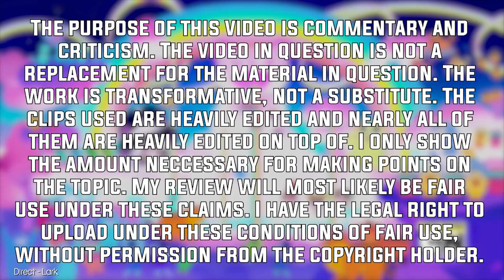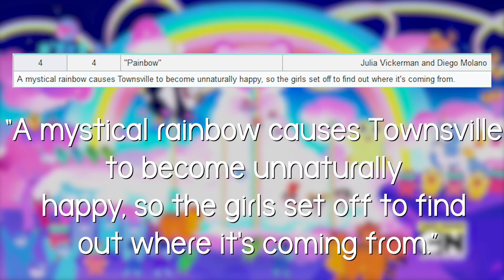How I'd Write (with Shadow Streak) | Painbow | Powerpuff Girls (2016) | Alpha Jay Show [94]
If you read my description, let me know: Did you like this powerpuff girls 2016 painbow episode review and want more powerpuff girls 2016 episode review videos!
▶ Season Four Of The Alpha Jay Show!
SERIES SUMMARY
SHOW SUMMARY
In this reboot of the classic Cartoon Network series, the Powerpuff Girls return to protect Townsville from villains who want to take over the metropolis. Sisters Blossom, Bubbles and Buttercup have to manage their homework with their superhero activities as they face a continuous parade of bad guys. Although they have good teamwork, the sisters sometimes need to get help from Professor Utonium and The Mayor to help them take down the evildoers. The girls hope to show people that it's possible to save the world and still get to bed before their bedtime. -- Google Search
TITLE SUMMARY
Self-explanatory, WITHOUT exaggeration. (Context: how i'd write alpha jay show, powerpuff girls 2016 painbow episode rant, powerpuff girls 2016 painbow rant)